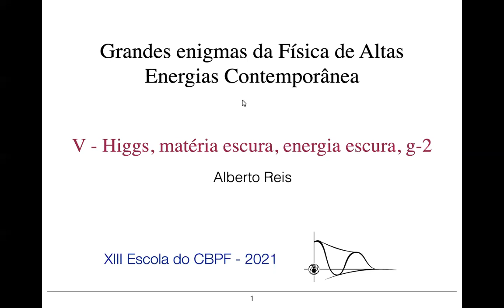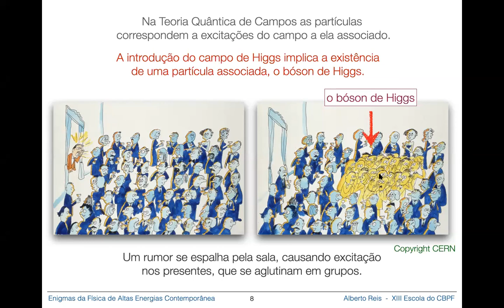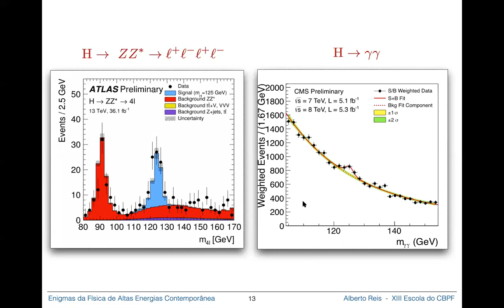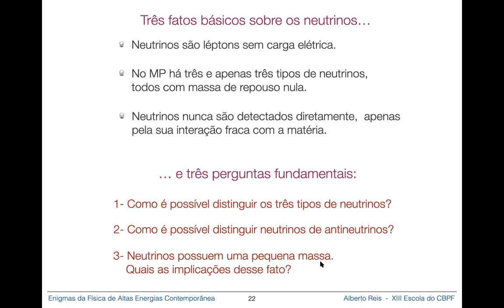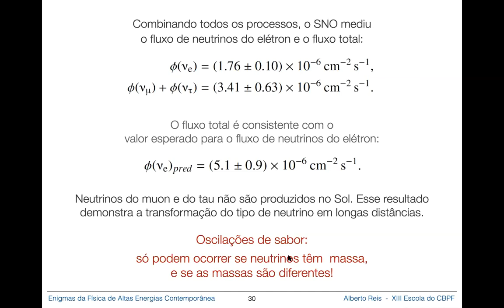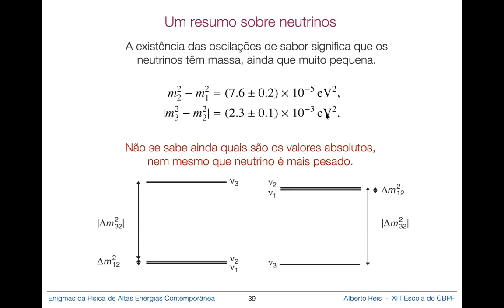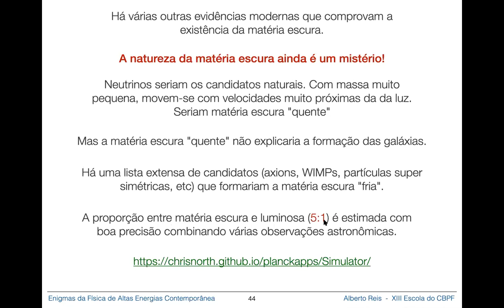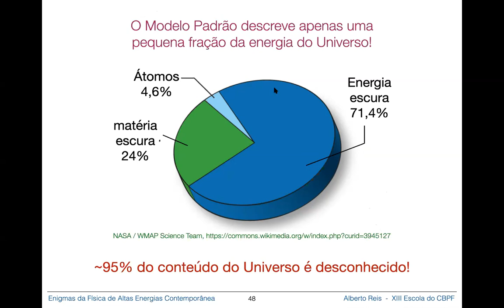D13 SEX Grandes enigmas da física de altas energias contemporânea